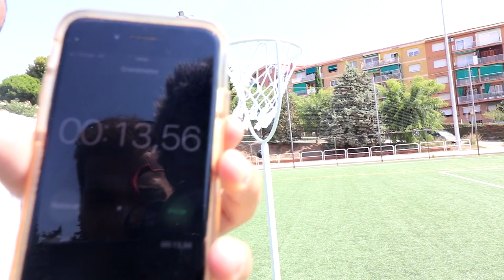¡MUNIR EL HADDADI vs LOS BUYER! FÚTBOL CHALLENGE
Gracias a @Adidas_es por esto